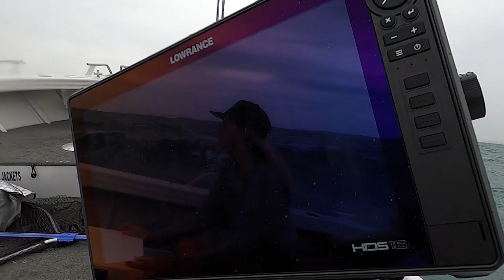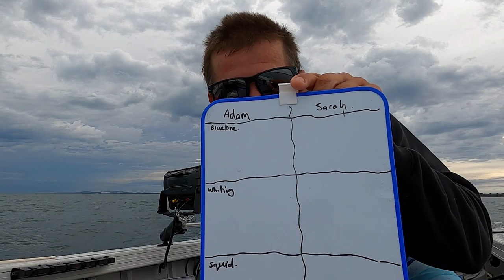Why you should NEVER LOSE a fishing COMP | EPIC BLUEBONE SESSION - Ep 11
We decided to put it out there to our followers to come up with the challenge task - and safe to say it was not a challenge you would want to lose.   It was neck and neck almost the whole day.  We copped flogging from not only a storm front, but from some cracker blueys too!  Did Sarah follow through with the task???